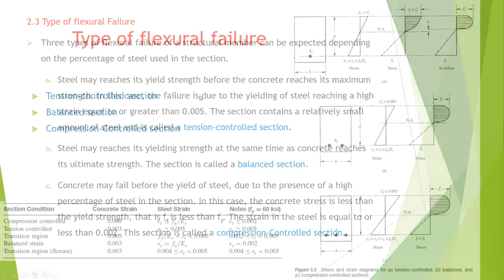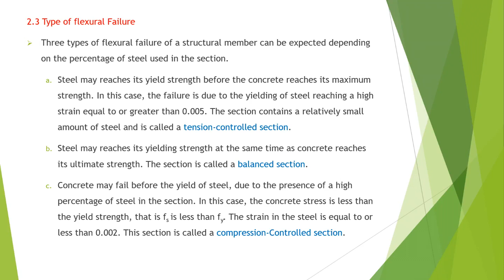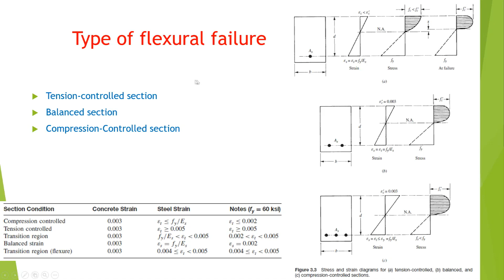ហេតុអ្វីបានជាអ្នកចាំបាច់កំណត់ប្រភេទនៃការបែកបាក់របស់មុខកាត់ក្នុងការគណនា? Types of flexural failure